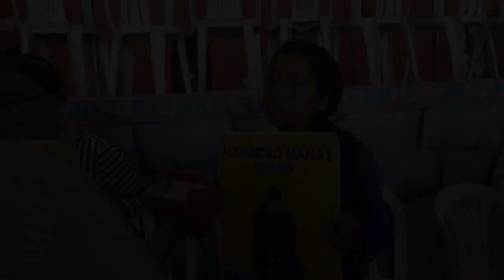DETENCIÓN ARBITRARIA DEL LUCHADOR SOCIAL ALEJANDRO MANAY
El Estado peruano, ha emprendido una cacería de brujas contra los luchadores sociales, quienes han sido estigmatizados por la fiscalìa, la DIRCOTE y los medios de comunicación, quienes han inundado sus planas con grandes titulares acusándolos de terrorismo y ser miembros de Sendero Luminoso. No hay ninguna prueba que haya presentado la fiscalía que pruebe algún acto ilegal, sin embargo les han dado una pena de 18 meses de cárcel preventiva. ABUSO TOTAL.
La esposa de Alejandro Manay denuncia públicamente los tremendos abusos a su esposo y toda su familia, así como los otros detenidos sin causa alguna.